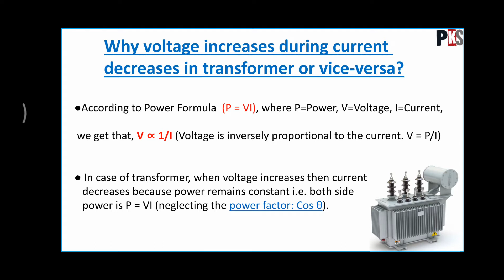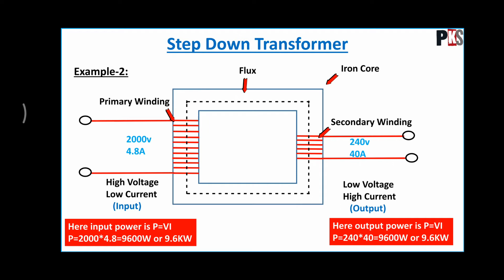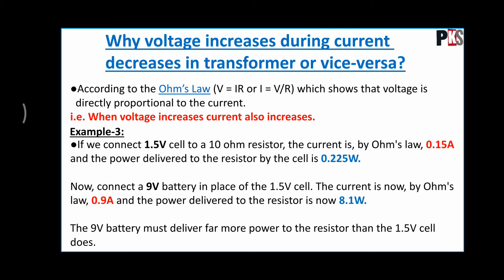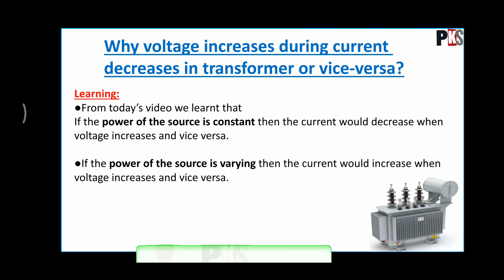Why voltage increases during current decreases in transformer hindi/ट्रांसफार्मर पीछे का विज्ञान#PKS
Whyvoltageincreasesduringcurrentdecreasesintransformerorvice-versa